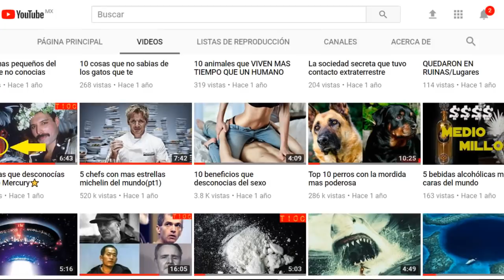Asi eran las legendarias fiestas de FREDDIE MERCURY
SUS CELEBRACIONES, REUNIONES O CUMPLEAÑOS SIEMPRE FUERON UNICOS Y DE LOS QUE MAS HABALABA LA GENTE, CADA UNO ERA DE LOS QU HABIA UN SIN FIN DE COSAS, A FREDDIE SIEMPRE LE GUSTO CELEBRAR EN GRANDE ASI COMO ERA UNA ESTRELLA DE ROCK, SIEMPRE LE GUSTO LA FIESTA Y DIVERTIRSE,